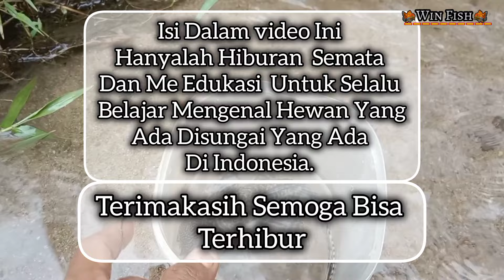Menemukan Ikan Lele Besar Dalam Lubang Ada Lele Kuning, Ikan Hias, Ikan Koi, Belut, Ikan Betok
Didalam Video Ini saya menceritakan tentang perjalanan atau petualangan Saya Mencari hewan Hewan Dan Ikan ikan Hias Yang Ada Disungai saya akan me edukasi Nama Hewan Hewan Atau Jenis Ikan Ikan Hias Yang Ada Disungai Dan mengenal ciri ciri ikan cantik yang Bisa Kita pelihara atau dibudidayakan untuk bisa menambah Penghasilan kita sehari hari. Semoga Saya Bisa sumber inspirasi dan membuat bisa senang dan Menggembirakan anda. dan mengembangkan pikiran dan imajinasi anak secara alami.

Jika Ada saran atau pertanyaan teman teman Bisa Tinggalkan Di kolam komentar. dan bisa menjadi Sebuah tambah Dalam channel ini. Terimakasih Banyak Atas Dukungan nya. ❤